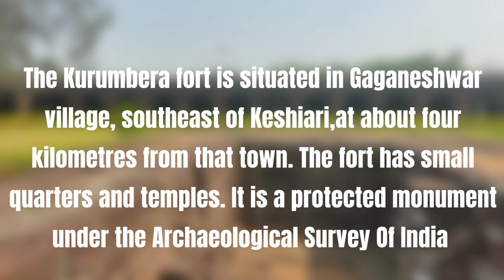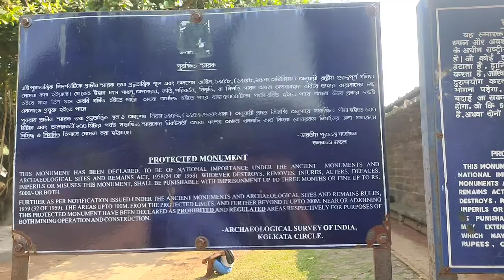Excursion at Kurumbera Fort, Keshiari// From Friends Family ❤️😀//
Kurumbera Fort ( A historical place)
 add: city- Keshiari
          dist- Paschim Medinipur

Speaker 🔉- Anirban Saha & Nabendu Jana
Edit by        - Anirban Saha
Post by      - Anik Saha
video shooting   - 🎥Nabendu jana

         Travel School

Share, Follow, Learn and Support friends, need your ❤️ love.